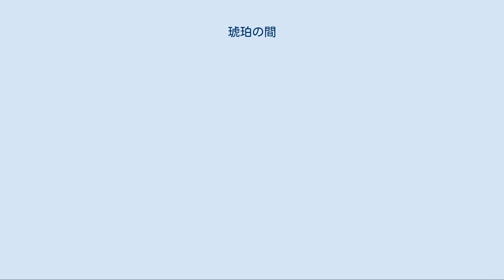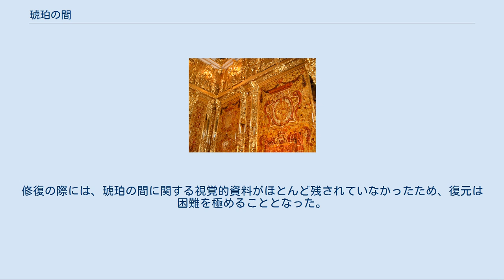琥珀の間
琥珀の間（こはくのま、ロシア語: Янтарная комната ヤンタールナヤ・コームナタ）とは、ロシア連邦のサンクトペテルブルクにあるエカテリーナ宮殿内の一室である。
その名の通り、部屋全体の装飾が琥珀で出来ており、これは世界で唯一のものである。
 琥珀が第二次世界大戦のレニングラード包囲戦中にドイツ軍に持ち去られたため、琥珀の間は失われていたが、1979年から始まった復元作業により、2003年に琥珀の間は完全に復元された。
 琥珀の間のカラー写真、1931年撮影 琥珀の間に使用された装飾は、ロシア西欧化の基礎を築いたピョートル大帝がプロイセン王、フリードリヒ・ヴィルヘルム1世から譲り受けた装飾が元になっている。
 琥珀の間の原型とも言える「琥珀の部屋」はプロイセンで構想され、制作が開始された。
当時のプロイセン王フリードリヒ1世は、琥珀の部屋の装飾、独創性を好んだという。
しかし、フリードリヒ1世は琥珀の部屋の完成を見ることなく、この世を去っている。
 その後、琥珀の部屋の装飾はフリードリヒ1世の子、フリードリヒ・ヴィルヘルム1世の時代に、ピョートル大帝が所望し、贈られることとなる。
しかし、装飾はすぐに組み立てられることはなく放置された。
 ピョートル大帝の死後、即位したエリザヴェータは自国文化の更なる西欧化を図ったが、冬宮（現在のエルミタージュ美術館）の改築の際に、放置されていた装飾は宮殿の謁見の間の装飾として、ロシアで作られた装飾と共に利用された。
こうして、当初のプロイセンで構想された琥珀の部屋より大きく広い空間となった。
この時点で琥珀の間としては完成していたと考えられる。
 その後、琥珀の間は夏宮に移された。
完成は1770年、エカチェリーナ2世の時代であった。
エカチェリーナ2世は琥珀の間をことのほか愛し、部外者の立ち入りを禁止していたという。
 第二次世界大戦中の1941年6月、ナチス・ドイツは独ソ不可侵条約を破り、当時ソビエト連邦となっていたロシアに侵攻した。
7月にはドイツ軍はレニングラードと名を変えたサンクトペテルブルクへと進撃し、9月には近郊のエカテリーナ宮殿へ入ることとなる。
その後、宮殿内にあった多くの美術品と共に琥珀の間の装飾は略奪された。
ドイツによる侵攻先での美術品の略奪は、ヒトラー総統による新美術館の建築のためであった。
 琥珀の間の装飾はケーニヒスベルク（現ロシア領カリーニングラード）に運ばれた。
そして、ケーニヒスベルク城の博物館で保管されることになる。
 琥珀の間は、暫くカリーニングラードで展示されたが、イギリス空軍の空爆にあい、琥珀は全て消滅したとされている。
 2003年に再建された琥珀の間 第二次世界大戦後、戦争中に破壊されたエカテリーナ宮殿は修復が進められていたが、琥珀の間は琥珀そのものが失われていたため、その復元については手の施しようがなかった。
その後、1979年から琥珀の間の修復が開始されることとなる。
修復の際には、琥珀の間に関する視覚的資料がほとんど残されていなかったため、復元は困難を極めることとなった。
 復元にあたった人々の地道な作業が実り、2003年に24年の歳月をかけた修復が完了し、フランスのエヴィアンサミットに先立って世界の首脳に披露された。